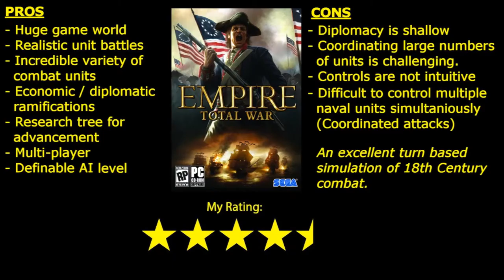Game Glimpse - Empire: Total War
Assume the mantle of a European power in the 18th Century and see how far you can spread your influence.

NOTE: As I use in-game footage, spoilers are always a possibility.

Empire: Total War creates a world ruled by kings and despots all vying for power at each others expense. Use diplomacy, economic pressure or your troops to enforce your will in this realistic turn based battle simulator.

Game Glimpse gives you a brief introduction to new (and not so new) computer games in my personal collection. I give you an overview and feature some sample game play for your information. The following is my opinion and I am not compensated by anyone in the making of this video.

The footage used in this video contains excerpts from potentially copyrighted material. This project:

- was made as a factual critique and for secondary educational purposes
- has comments on the work
- generated no commercial gain
- was made with a legally bought copy of the game featured
- uses only a small sample of game footage
- has no significant effect on the market or potential market for this work
- constitutes a single copy
- has no licensing mechanism